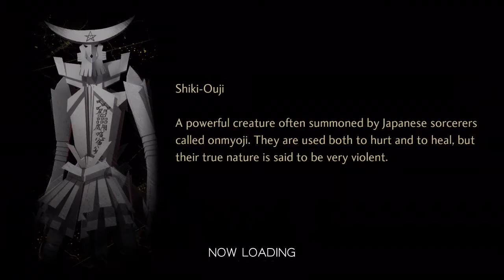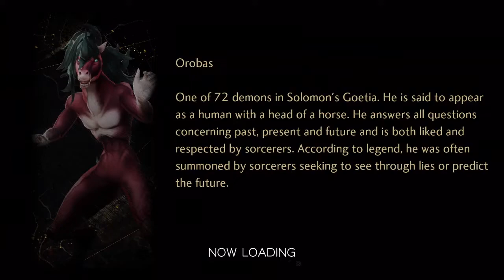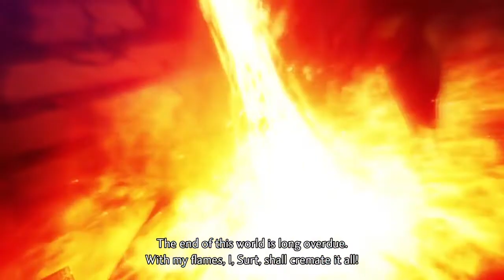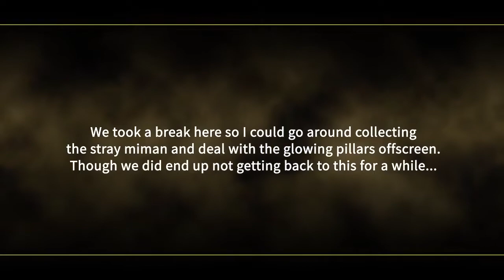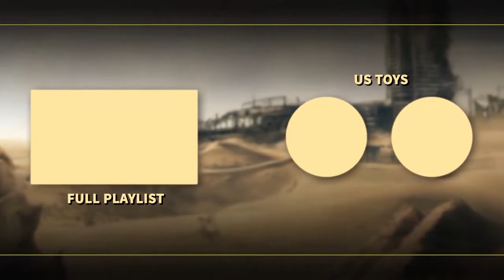WORTHY OF WORSHIP - Two Toys Play Shin Megami Tensei V - 10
Tsubasa and Aogami venture further into Chiyoda, fight a few bosses, and are tempted by both angels and demons concerned whether this rando no-name nahobino is good enough to be worshipped as the new god. We didn't sign up for this! (Or being a nahobino in general, but...)

Due to some of this region feeling largely dungeon grind, we took a break at one point to do things off-screen. This isn't the most well-planned thing to do, which is why this part fell wayside a little.

Also, the big two-digit mark! Oh god.